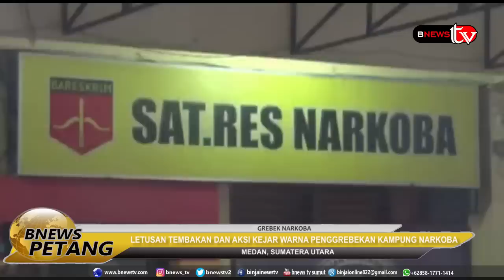GREBEK KAMPUNG NARKOBA LAGI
BnewsTV Indonesia berdiri atas semangat rasa ingin berbagi informasi yang dapat disiarkan tanpa batas ruang dan waktu. Kami ingin menghasilkan konten media yang kreatif, edukatif, inspiratif serta informatif bagi semua. BnewsTV terafiliasi dengan konten YouTube Channel dengan nama "BnewsTV Indonesia" dan memiliki portal berita sendiri yang terdepan mengabarkan kepada anda semua. Besar Harapan kami dapat menjadi media inspirasi bagi kita, agar Indonesia kedepan lebih maju.